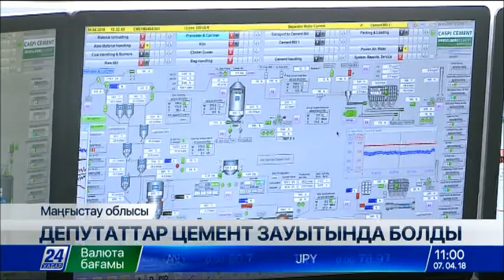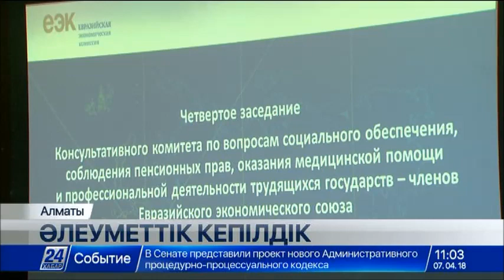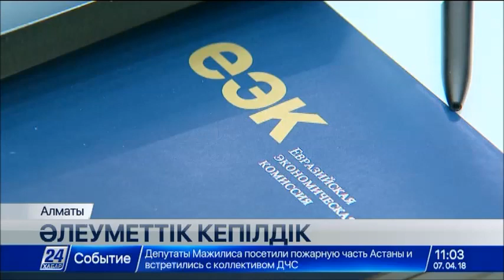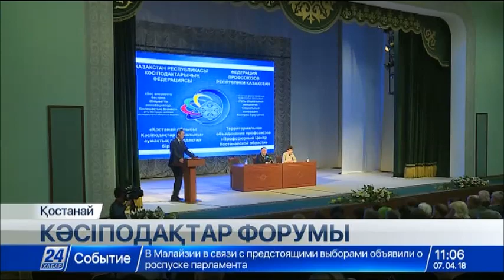07 сәуір 2018 жыл - 11.00 жаңалықтар топтамасы